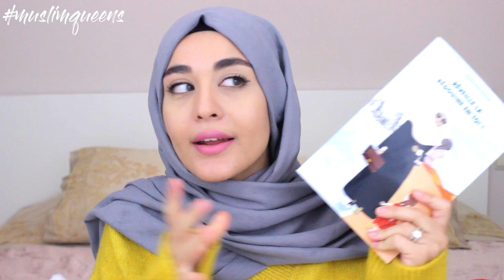كتاب جديد وأفكار رائعة | Muslim Queens AR by Mona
♛ كل التفاصيل والروابط / ALL LINKS AND DETAILS ♛

Inscris toi ici pour recevoir 3 vidéos de motivation de Habiba
Bentmouloud :

يتم إنشاء جميع محتويات هذا الفيديو من قبلي ما لم ينص على خلاف ذلك. إذا كنت ترغب في استخدام أي محتوى بما في ذلك الصور، يرجى الاتصال بي.
كل آرائي 100٪ صادقة، يرجى أن نضع في اعتبارنا أن آراء ووجهات النظر الواردة في مقاطع الفيديو قد لا تكون مناسبة للجميع. المنتجات التي تعمل بالنسبة لي قد لا تنطبق عليك.
وقد تم شراء جميع المنتجات ولقد استخدمت في هذا الفيديو بنفسي أو إرسالها لي لمراجعة. لم يطلب مني ترويج أي منتج لشركة من أجل المال.